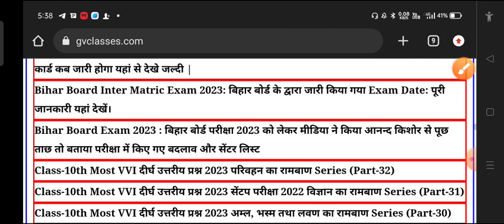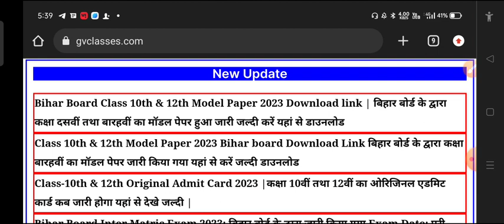रामबाण सीरीज पार्ट 40 | Class 10 history Subjective Ques Ans | Bihar board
Sr classes | Bihar board | Up board | bihar board vvi question 2023 | vvi objective question 2023 10th chemistry | class 10 vvi objective question 2023 | 10th class vvi question 2023 | bihar board 2023 vvi objectives.

Hello bachho
This is sr classes,
Yaha aap ko class 10th bihar board
Class 12th up board tatha baki sabhi hindi bhashi rajyo ke vidyarthiyo ko complete syllabus mil jayega.

srclasses srclass bseb sr_class biharboard Bihar_Board​ Matric_Exam_2022​ Matric_ka_Question​ Bihar_Board_Objective_Question​